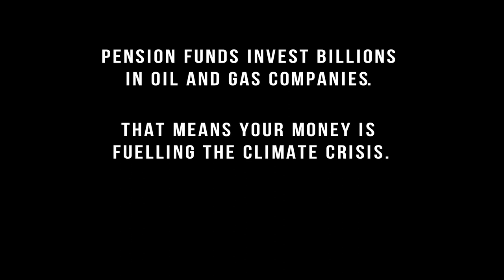Make My Money Matter - Oblivia Coalmine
Agency  : Lucky Generals
Campaign : North Pole
Advertiser : Make My Money Matter
Brand  : Make My Money Matter
Length  : 1 Minute, 17 Seconds
Posted   : Nov 28, 2023

In this Movie Ad we’ll walk you through:
Academy Award winner Olivia Colman's transformation into "Oblivia Coalmine," a latex-clad, oil-hungry CEO representing a fossil fuel company financed by UK pension holders.

TIMESTAMPS :
00:00 Make My Money Matter - Oblivia Coalmine
Plot :
Olivia Colman takes on the role of "Oblivia Coalmine," a smarmy and self-righteous CEO in a sleek campaign by Lucky Generals for Make My Money Matter. Dressed in black latex, she sarcastically thanks viewers on behalf of the fossil fuel industry for unwittingly supporting their profits through pension funds. The plot unfolds in Oblivia's opulent office, where she boasts about the funds helping "dig, drill, and destroy," with a nod to greenwashing tactics. The ad, directed by Raine Allen-Miller, cleverly exposes the disconnect between pension investments and environmental responsibility, emphasizing the urgency to divest from fossil fuels.